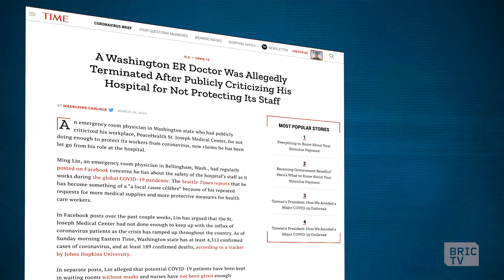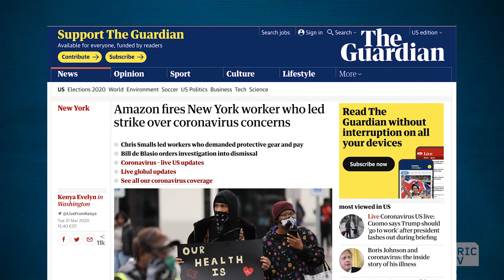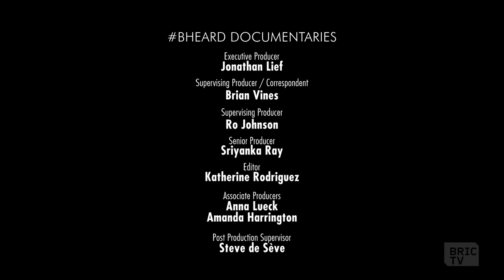Brad Lander on Protecting Whistleblowers | BHeard: Pandemic in Brooklyn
New York City Councilmember Brad Lander spoke with BRIC TV Managing Editor Brian Vines about two pieces of legislation he's recently introduced to protect hospital whistleblowers and to give gig workers sick leave.